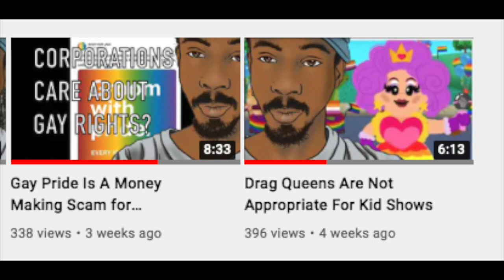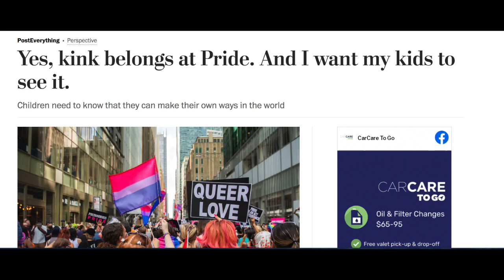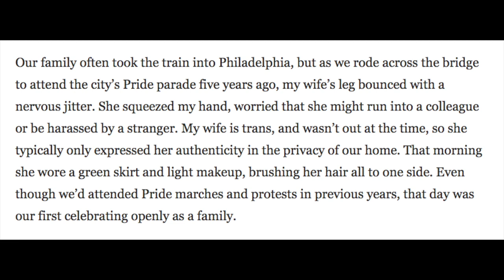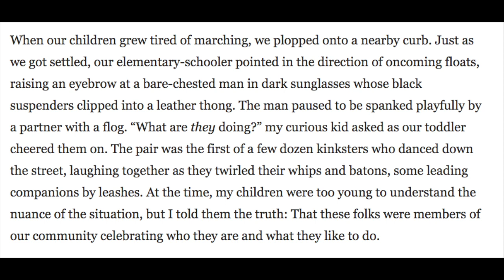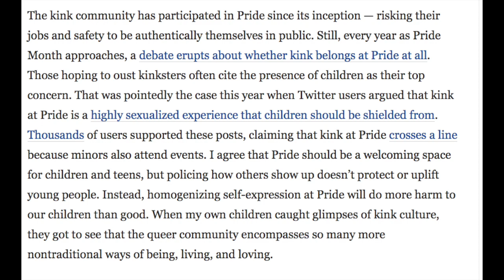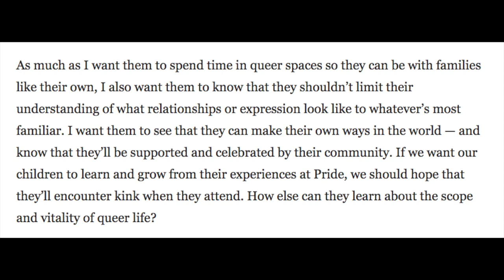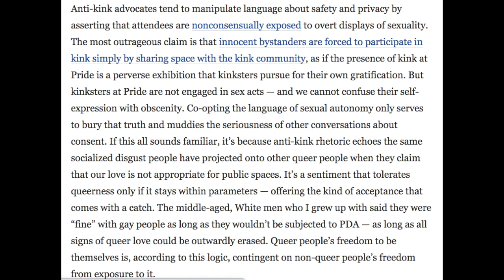The Washington Post Advocates Exposure To Kink To Kids At Pride Parade